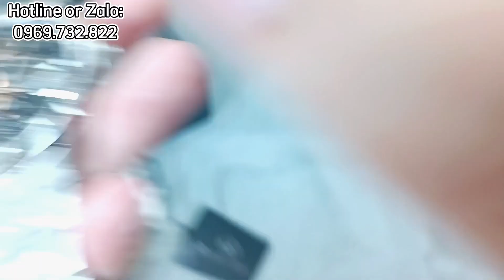Orient Star Joker Mặt Hề [ RE-AV0004N ] Màu Xám Khói.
Orient Star Joker mặt hề re-at0004n màu xám lông chuột cực đẹp, hở máy cực kỳ đẹp với thiết kế giống mặt của nhân vật joker. Giá thành mẫu này đảm bảo giá cạnh tranh cực mạnh trên thị trường.
Chương Authentic.
Địa Chỉ:
-46 Định Công Thượng, Hoàng Mai, Hà Nội.
Các Tài Khoản Giao Dịch Của Chương Authentic:

Tên: Lâm Ngọc Chương
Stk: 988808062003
NH: MB Bank

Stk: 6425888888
NH: Teckcombak